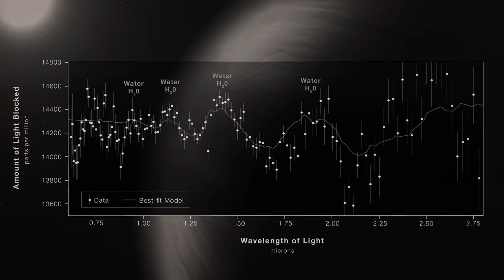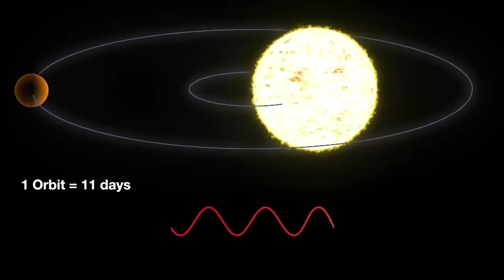BREAKING: James Webb Reveals New Super-Earth TOI-1452 b!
Exoplanet TOI-1452 b has been unraveled by Webb with the latest findings released last week through NASA's TESS. This super-earth baffled scientists with possible existence of water and a rocky surface that makes it a perfect candidate for our new home!

Planet TOI-1452 b seems perfectly positioned for further investigation by the James Webb Space Telescope, now delivering science observations from its perch about a million miles (1.6 million kilometers) from Earth. The planet’s distance of 100 light-years is, in astronomical terms, fairly close. Its relatively bright star should allow Webb to capture a spectrum of starlight shining through its atmosphere, a kind of fingerprint of atmospheric components. It also appears in a part of the sky, in the constellation Draco, that Webb can observe almost any time of year. Researchers on the discovery team say they will seek to schedule time on Webb to take a closer look.